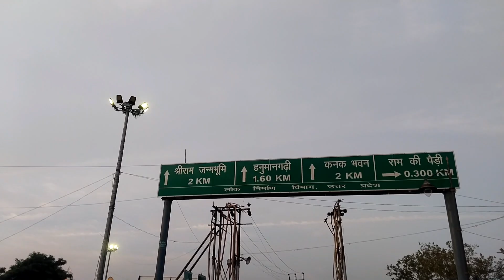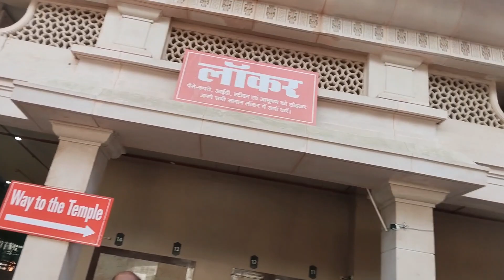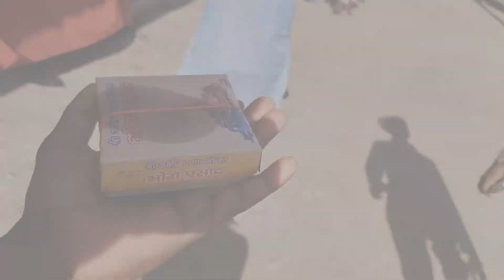Ayodhya Dham Vlog Videos. The world is very nice vlog videos || 17 April 2024 ayodhya dham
Ayodhya Dham Vlog Videos. The world is very nice vlog videos || Ayodhya vlog channel no YouTube.

ayodhya kaise ghoomen ayodhya kaisa dikhta hai ayodhya mandir ka video ayodhya mandir ka

nirman ayodhya mandir kaisa hai

ayodhya famous places to visit

ayodhya tour

ayodhya food

ayodhya ram mandir kaise iave

Ram mandir kaise jayeAyodhya ram mandir darshanram mandir in ayodhyaayodhya ka ram mandirAyodhya mai ghumne ki jagahayodhya tour guideAyodhya vlogRam mandir darshan kaise karenLucknow to ayodhya by roadlucknow to ayodhyaDelhi to ayodhya by traindelhi to ayodhya traindelhi to ayodhya by train vlog
ram mandir ayodhya ram mandir

ram mandir ayodhya vlog ram mandir inauguration ram mandir ayodhya tour ram mandir temple

ram mandir ayodhya new update ram mandir ayodhya song ayodhya tour ayodhya tourist places ayodhya ram mandir ayodhya live ayodhya ka mandir

ayodhya ram mandir jatayu news ayodhya darshan

ayodhya ram mandir tour ayodhya me jatayu news ayodhya tourist places ayodhya ram mandir ayodhya ka mandir

ayodhya ram mandir jatayu news ayodhya ram mandir temple ayodhya ram mandir tour ayodhya darshan ram mandir song ram mandir history ram mandir 2024

ram mandir avodhva anenind

ayodhya ram mandir tour ayodhya darshan ram mandir song ram mandir history ram mandir 2024

ram mandir ayodhya opening ram mandir jatayu22 january ko kya hai

22 january ram mandir

22 january ayodhya

22 january ko ayodhya mein kya hai

22 january ayodhya status ram janmabhoomi

jatayu bird in ayodhya ayodhya tour budget

ayodhya complete travel guide famous things in

ayodhya famous food in ayodhya

ayodhya ram mandir construction completed